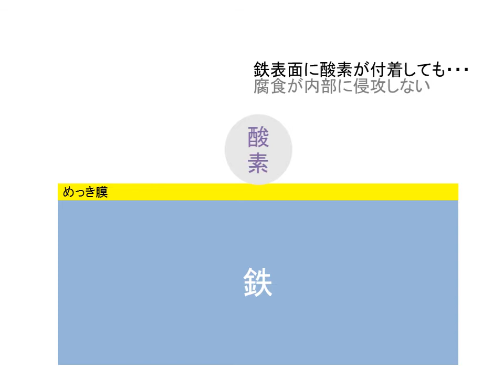鉄のさびのメカニズム